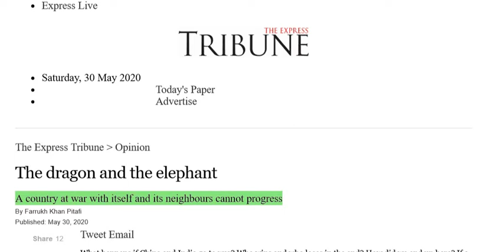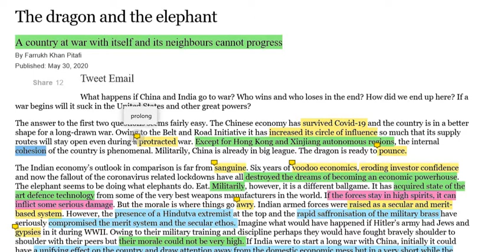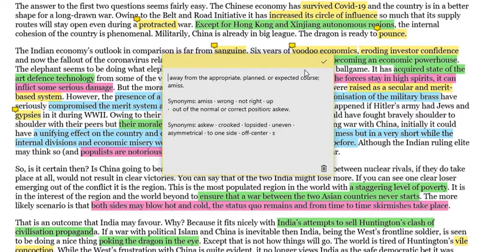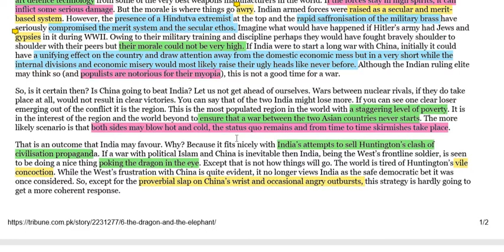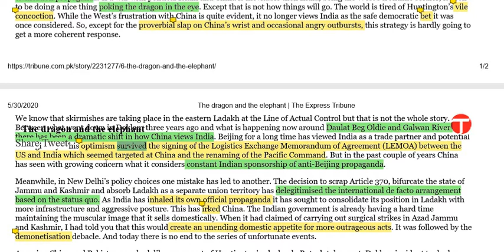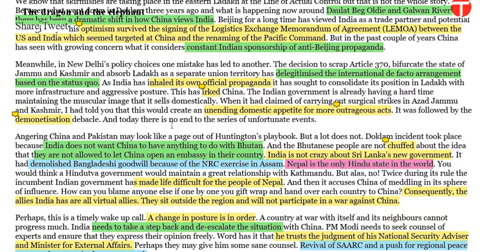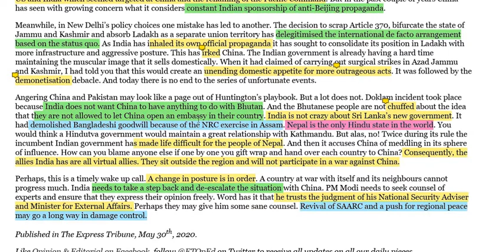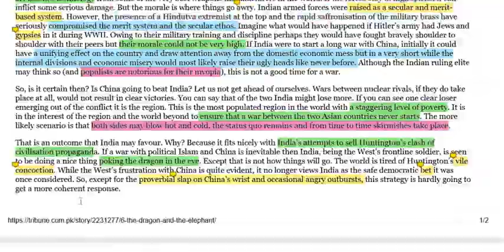Express Tribune Opinion with Urdu Translation:The dragon and the Elephant by Farrukh Khan Pitafi